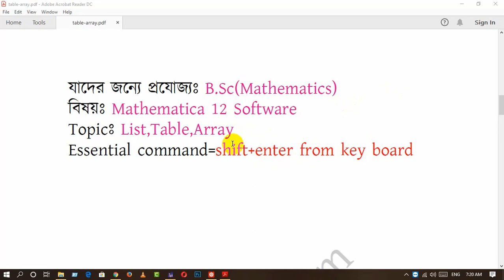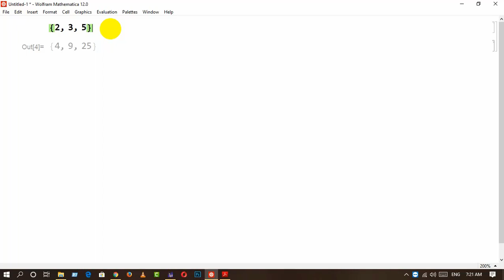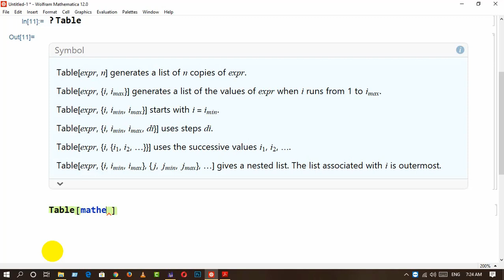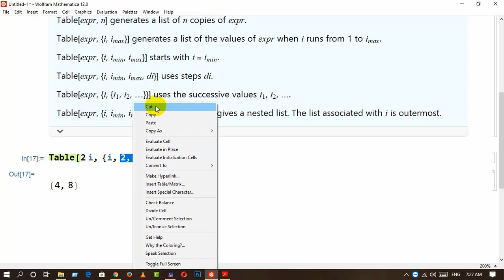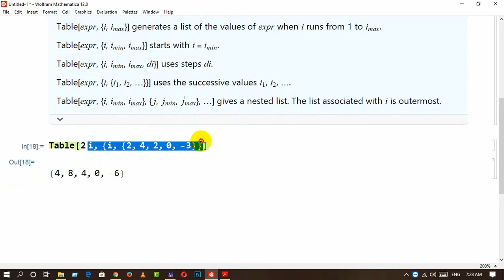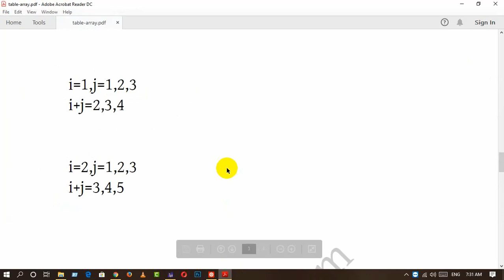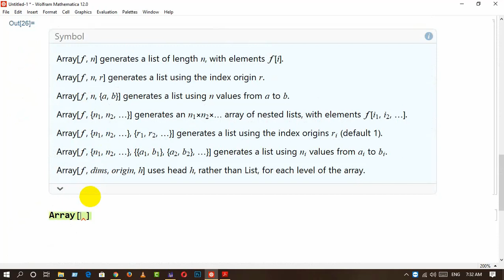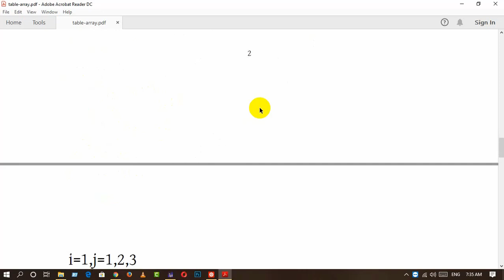Explore List,Table,Array and Matrix in Mathematica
This tutorial provides an opportunity to Explore List,Table,Array and Matrix in Mathematica. It relates hands-on example about these issues.